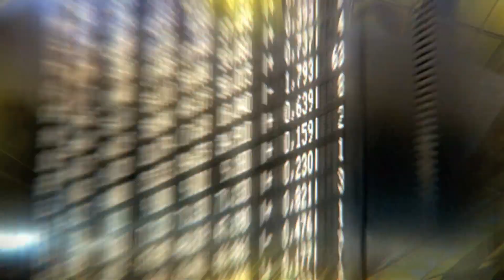Jetzt in den USA investieren?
Die Deutschen lieben amerikanische Produkte wie Cola und Burger. Aber bei  Investitionen in US-Aktien oder Anleihen herrscht eher Zurückhaltung. Ist aktuell eher Vorsicht oder doch moderater Optimismus angesagt? Antworten gibt unser Chefanlagestratege Chris-Oliver Schickentanz direkt aus New York.